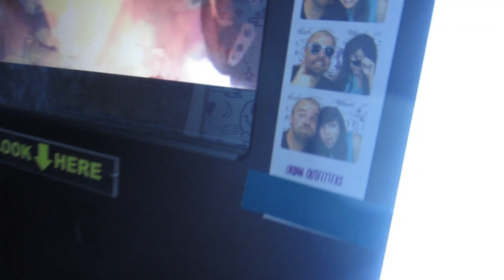Best Indian food ever! August 25, 2013| Moss Haus Daily Vlogs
Skype: MossHausDailyVlogs